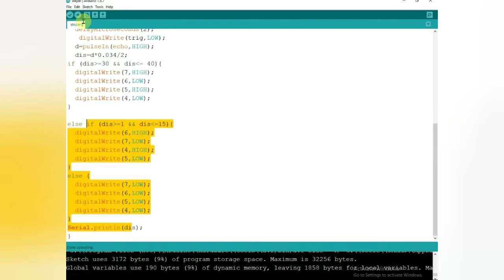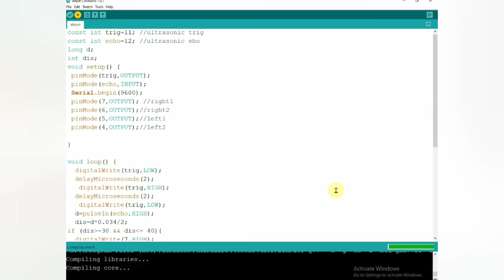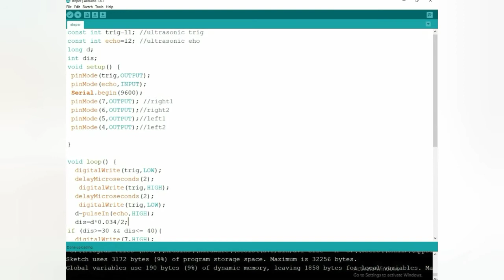How to make Human Following Robot using Arduino | step by step.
In this tutorial, I'm going to show you how to make Human following Robot. The robot follow the men if its away from car about 5 cm to 15 cm or above. If it is near to robot like 2 to 3 cm near the avoid the man and run back side

Equipment
*Arduino UNO
* Motor Driver L293d
*Ultra sonic sensor
* Wires male to male & female to male
* Car chassis
* supply 9v
* Bread board small size

Servo motor
Motor driver L293d shield
Motor driver L293d IC
Mini Motor driver L293d shiekd
Dc motor
Dc motor
Stepper motor
Stepper motor

What is motor driver | How to control dc motor with l293d motor driver | Robotics for beginners?

Click on the link and watch the video. How to write code on Arduino? In this, lecture we will see how LEd can Blink.

Click on the link and watch the video.

Click on this link and watch the video. How to download and install the proteus 8.

If you are interested to read articles then click on this link and read articles.